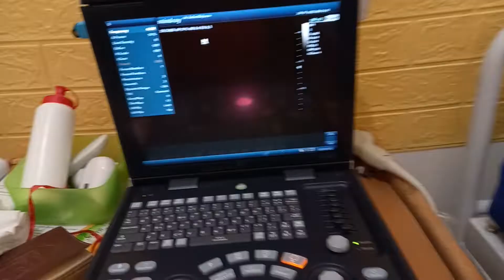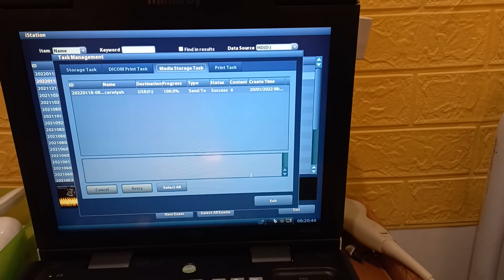Cara Menyimpan Gambar USG dari Mindray DP 10 Black Edition Ke Flashdisk